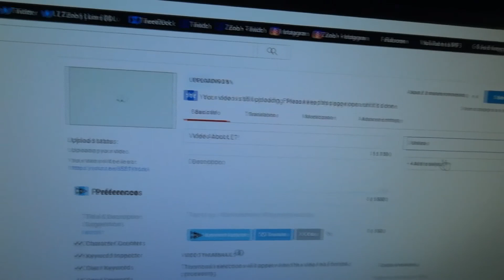BASKETBALL AND SKATEBOARDING! (Mini Day In The Life)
If you want to see more vlogs like this and hanging out with my friends then let me know!